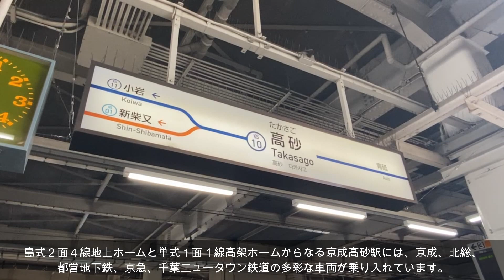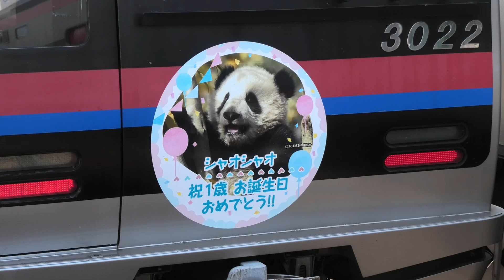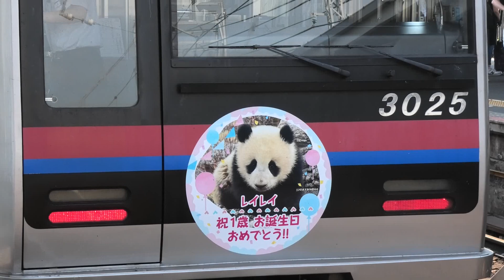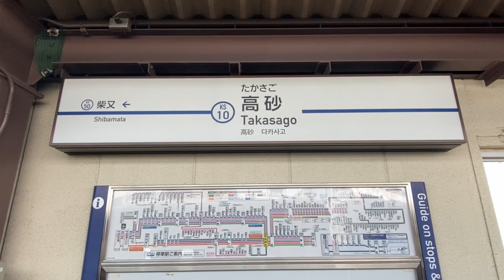【京成高砂駅 走行・発着シーン集】京成高砂駅で京成本線、成田空港線、金町線、北総線の各車両走行・発着シーンを満喫！！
京成高砂駅で京成本線、成田スカイアクセス線、金町線、北総線の各車両走行・発着シーンを満喫してきました。4路線が乗り入れ、京成線、北総線、千葉ニュータウン鉄道、都営地下鉄浅草線、京急線の車両が運用されている高砂駅で多彩な車両を楽しむことができます。京成3050形、3400形、3600形、京急1500形など見たかった車両も収録することができました。